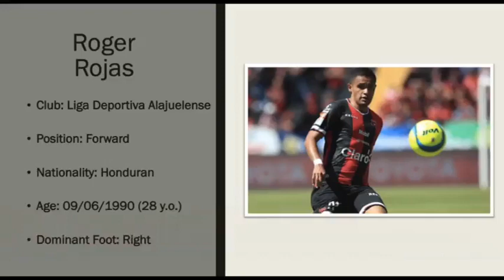Roger rojas llegaría al Bucaramanga | Oro Noticias